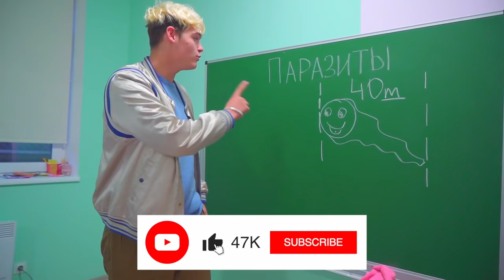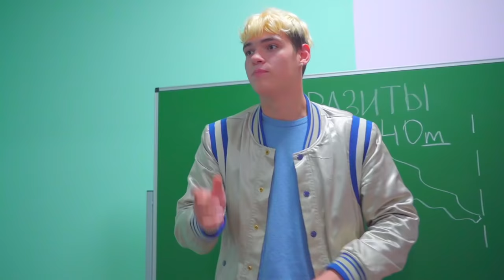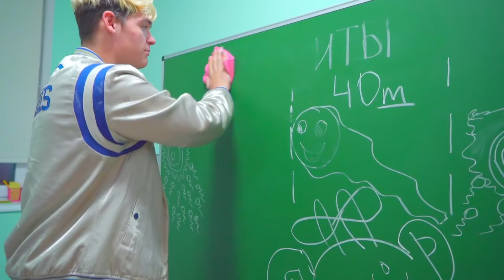Pemain Basket MEMBERI DIANA ULTIMATUM! Dia atau sahabatmu!